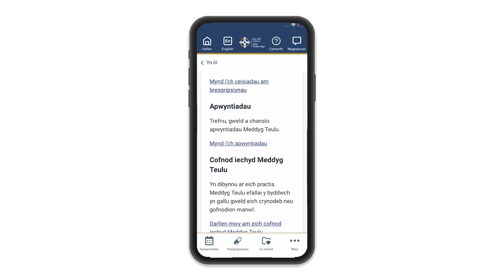Mynediad i feddygon teulu: Cynnydd 2021-24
Eluned Morgan AS: Y Gweinidog Iechyd a Gwasanaethau Cymdeithasol

Canllawiau contract gwasanaethau meddygol cyffredinol (GMS) 2021 i 2023

Newidiadau i gontract meddygon teulu i wella mynediad i apwyntiadau